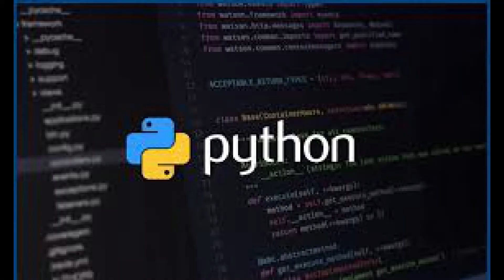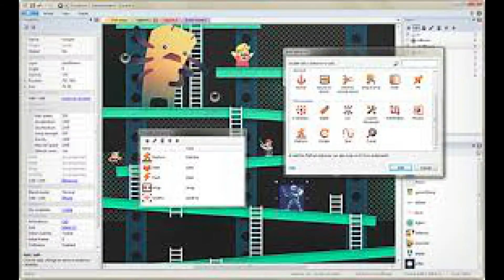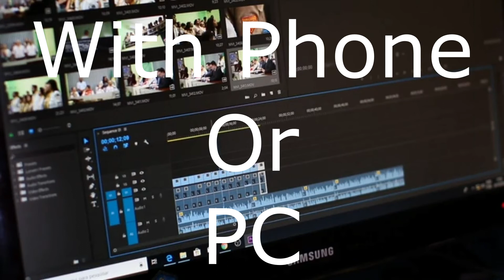Skills Anyone Can Learn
Since we are suffering by staying inside our home trying to avoid the new pandemic...Trying to break the chain
But we are getting lots of time we might never get again so use this time wisely by learning something new...Anything which was shown in the video or something of your own interest